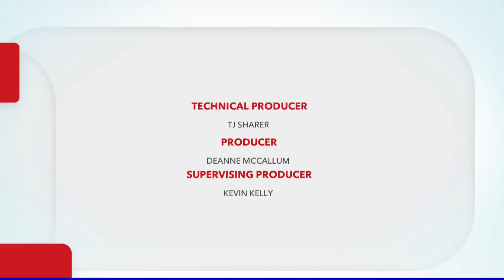The Local Campaign: Barrie Springwater Oro Medonte Riding Debate